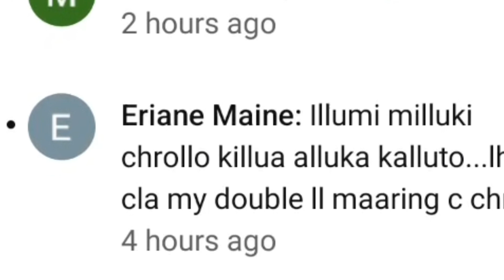CH.118 - HINDI INASAHAN NI HANAMICHI ANG GINAWA NI KEN SA KANYA